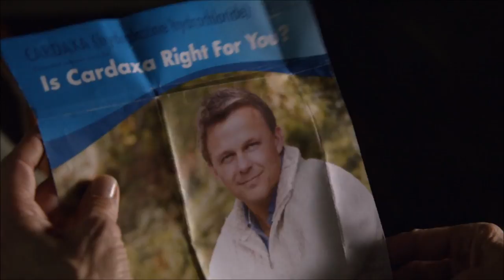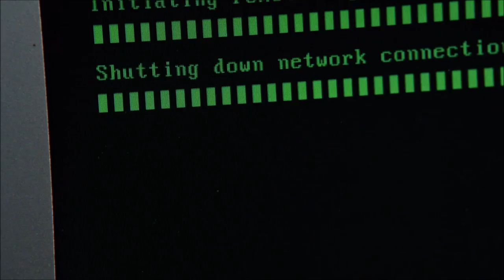Root (person of Interest)(1 x 23)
Root kills Corwin and reveals herself to Harold.